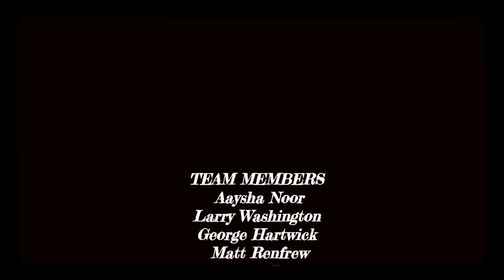Scholars of Dr. Martin Luther King Jr. Leadership Institute: CRIMINAL JUSTICE REFORM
Colin Kaepernick,  Kanye West,  politics